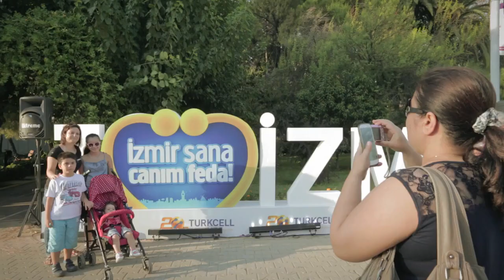83. İzmir Enternasyonel Fuarı - Turkcell 20. Yıl Etkinlikleri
İzmir Sana Canım Feda